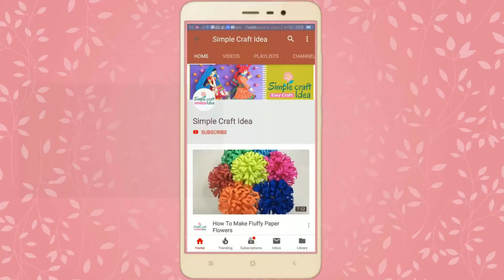Happy Teachers Day Card Teachers Day Craft Ideas Anniversary Card Teachers Day Greeting Card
In This Craft Video We make a simple and beautiful Happy Birthday Greeting Card easy at home  with paper. This Beautiful Handmade Birthday Greeting Card Ideas , you can use many different occasions and anniversaries'. Diy Greeting Cards with your hand and surprise your friends and relatives. This DIY is use a simple crad making ideas

In this video Showed you how you can make Diy Beautiful Handmade happy Birthday Greeting Card Ideas Homemade information, but also try to cover the following related subject

Your support and feedback boost us to create amazing new stuff for you.